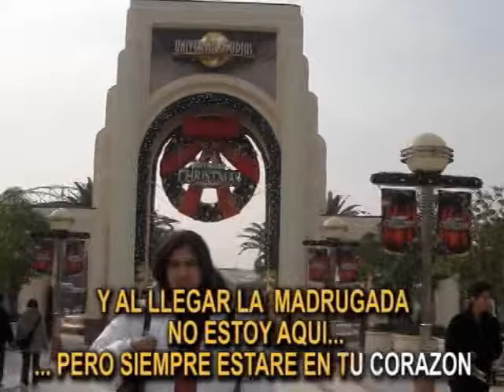Karla Karaoke.mpg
VIDEO  KARAOKE  PARA  CONQUISTAR A MI ESPOSA,   UTILICE EL  TEMA DE  UN AMIGO DE  MI  HERMANA  CUYO  MUSICA  (TODAVIA EN  CASSETTE)  LLEGO A MIS MANOS HACE  MUCHOS AÑOS Y  QUE  (HACE MUCHOS AÑOS  TAMBIEN)  UTILICE PARA   CONQUISTAR  A MI ENTONCES  NOVIA O ENAMORADA  KARLA...    DEBO DECIRLES   QUE ELLA NO SABIA NADA   Y QUE UN DIA   CUANDO   FUIMOS A  CANTAR A UN  KARAOKE,  YO PEDI ESE  TEMA  (PREVIAMENTE COORDINADO CON  EL DJ, )  NADIE MAS  EN EL LUGAR SE  DIO  CUENTA, SOLO ELLA  Y NUESTROS ACOMPAÑANTES   ..  QUE    RECUERDOS! ,   SUBO EL VIDEO A PEDIDO DE MI GRAN AMIGA Y  GRAN ARTISTA    MACA   VILLENA,